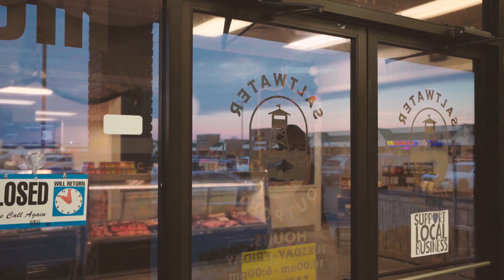Bubba visits Salt Water Outpost in Warner Robins Ga